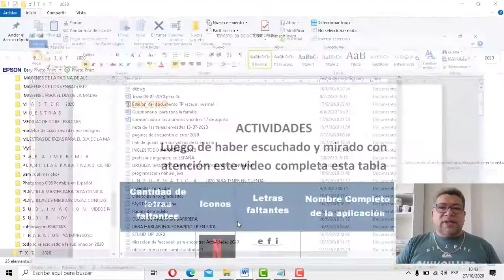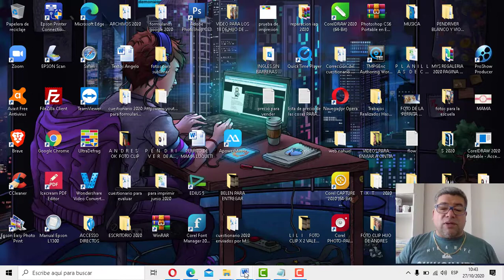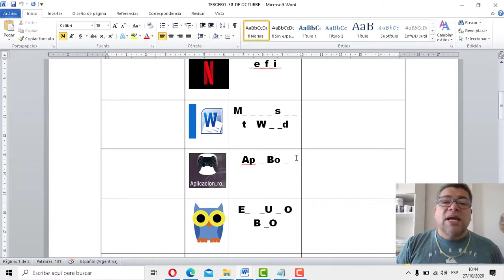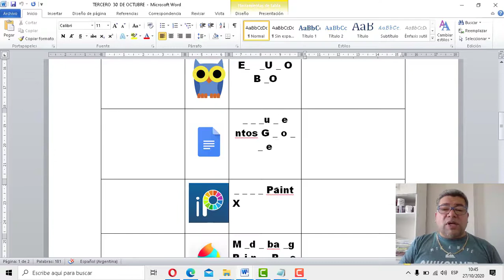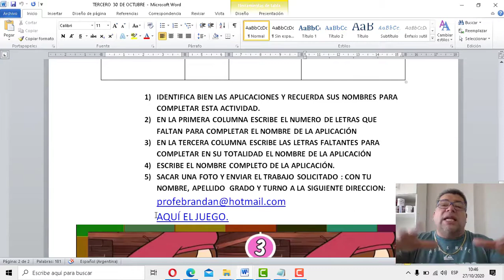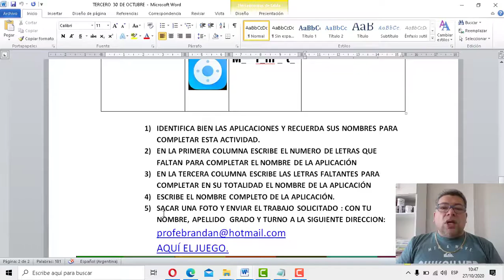TERCERO Aplicaciones Completar sus Nombre